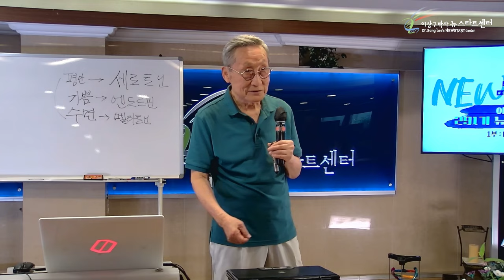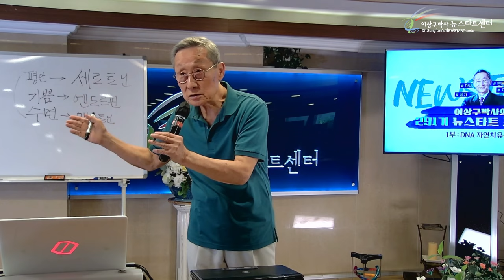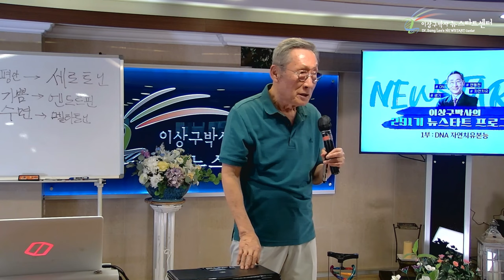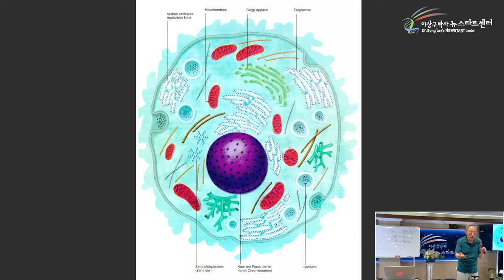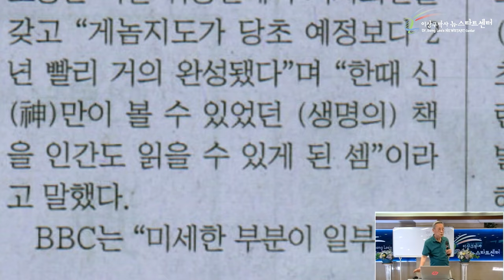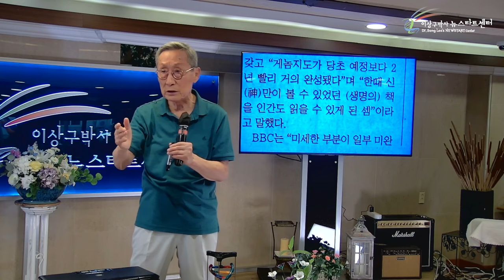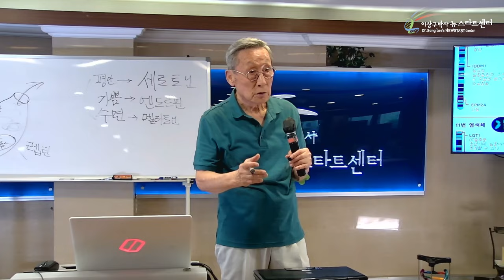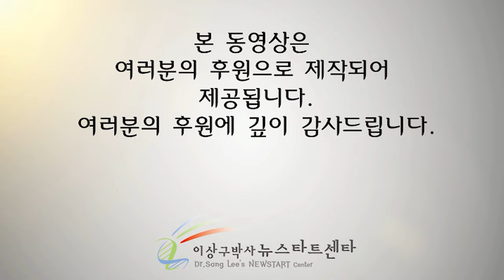[뉴스타트 건강강의] 치유할 수 있는 힘, 생기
⏱️ 타임라인⏱️

00:00 뉴스타트 건강강의

05:18 사실상 우리 인간의 사랑은 아름답지 않다.

28:39 유전자 지도

34:52 인간 유전자 지도가 완성되었다.

45:45 랩틴 유전자